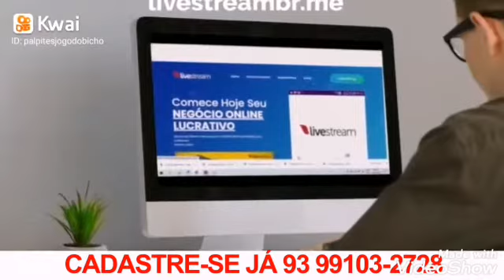Palpites dia 06/07/2021 - PALPITES DO JOGO DO BICHO, PALPITES CERTEIROS TODOS OS DIAS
Para trabalhar ou fazer sua aposta em casa, baixe nosso aplicativo. 20% de comissão mais bônus mensal.
Palpite* para o *jogo* *do* *bicho* *de* *hoje * 06/07/2021

NOSSO BOLÃO DE TODOS OS DIAS. ENTENDA COMO FUNCIONA ENTRE NO SITE E ASSISTA O VÍDEO.

PESQUISAS RELACIONADAS
PT PTN PTM PTV COR FEDERAL
Palpite Jogo do Bicho, Deu No Poste, Palpite, do, jogo, bic bicho e futebol jogo do bicho para o dia, ptm, pt, ptv, ptn, cor, fed, look, lotece, lotep, nacional, Palpite Jogo do Bicho , Jogo do Bicho
DO JOGO DO BICHO
Palpite do Jogo do bicho
Jogo do bicho, Palpite jogo do bicho hoje, Palpite do jogo do bicho para hoje, Palpite do dia, Palpite forte do do jogo do bicho,
palpite do bicho
palpite para federal
soma do jogo do bicho
jogo do bicho como ganhar